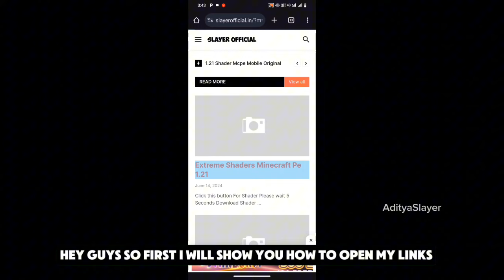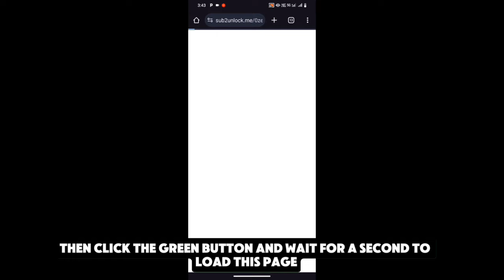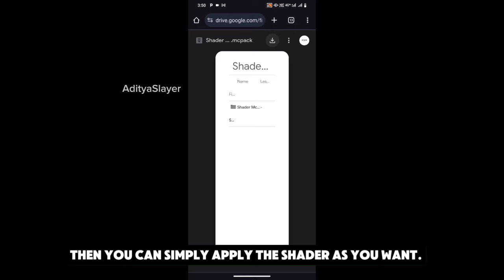Nice Shader Minecraft PE 1.21.43+ 😇 | Shader Mcpe 1.21 | Working - Free Phones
Shader Link ➽

Config Link ➽

minecraft shaders
shader minecraft
mcpe shaders

✴ ℍ𝔸𝕊ℍ𝕋𝔸𝔾𝕊 ✴

Credits:

Bye 😎👋